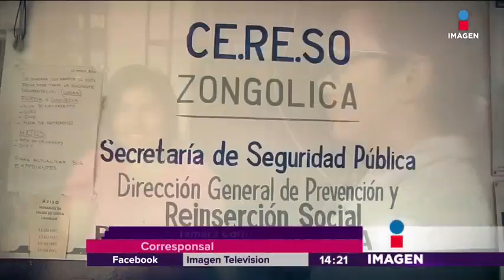Pasó 11 años en la cárcel por un aborto espontáneo | Noticias con Yuriria Sierra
Esta es la historia de Reyna Panzo, una mujer indígena Nahua que fue encarcelada por más de una década por abortar a su segundo hijo.